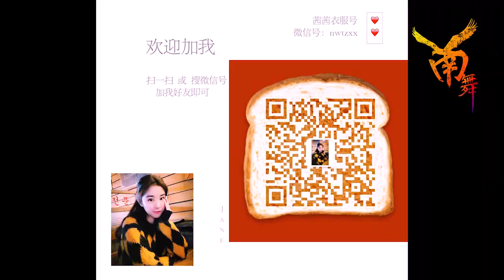【南舞团】你最最最重要 创造营2020主题曲 舞蹈教学 翻跳 练习室（上）you are everything to me dance practice cover tutorial(p1)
【nan crew】you are everything to me CHUANG2020 theme song dance practice cover tutorial(p1)